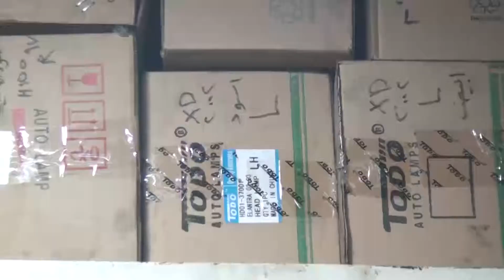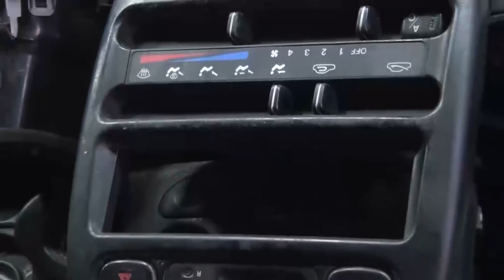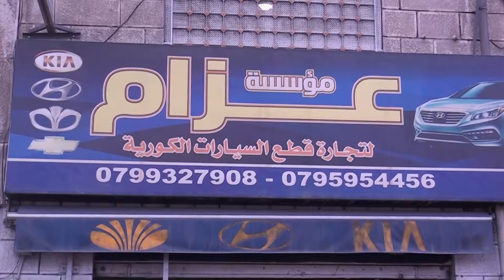مؤسسة عزام للتجارة انجازات وطنية